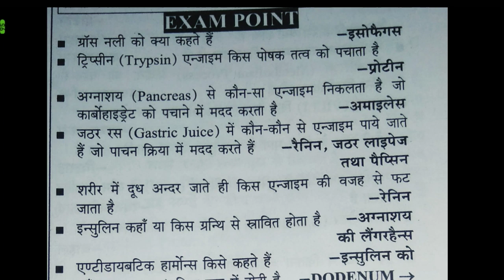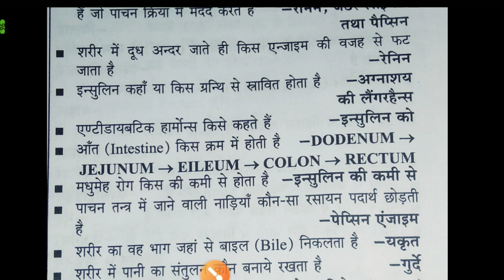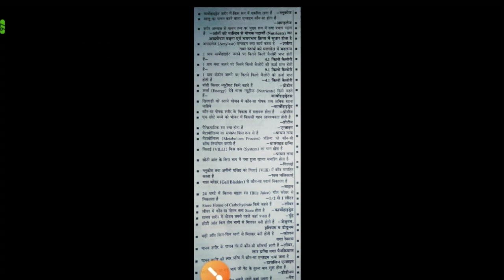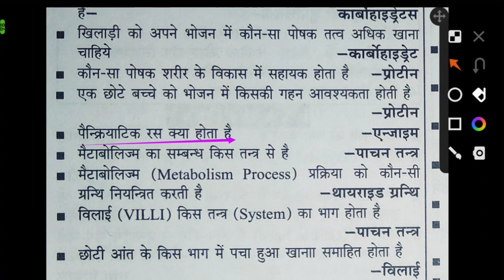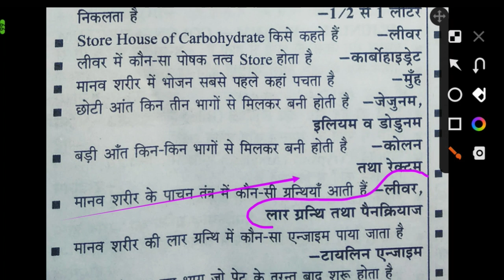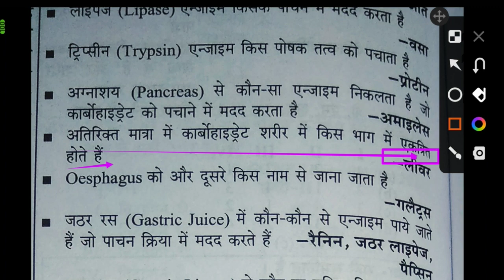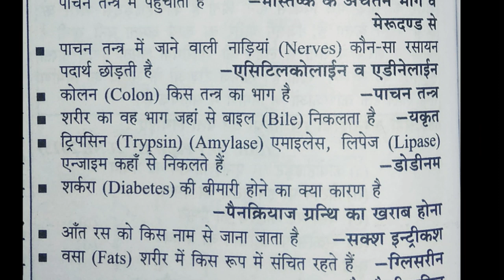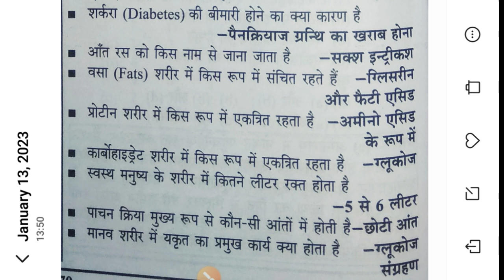Digestive system Anatomy and Physiology 400 one linear question/nutrition & metabolism/ पाचन व पोषण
Hi